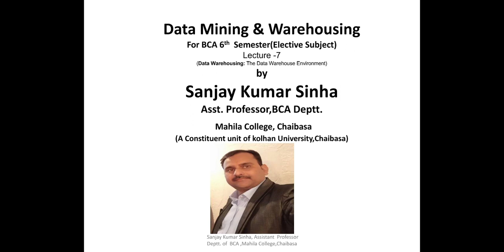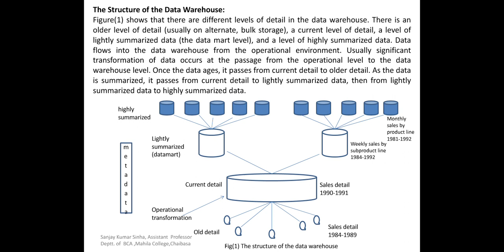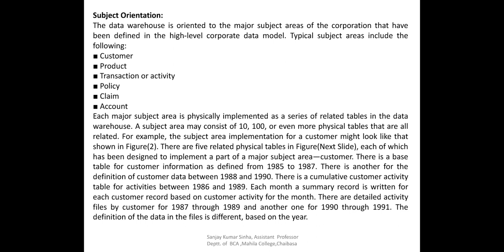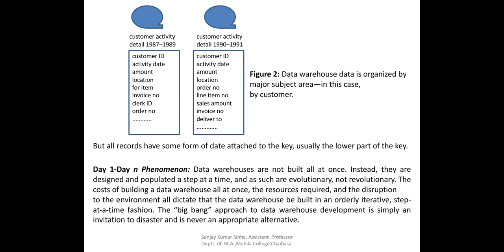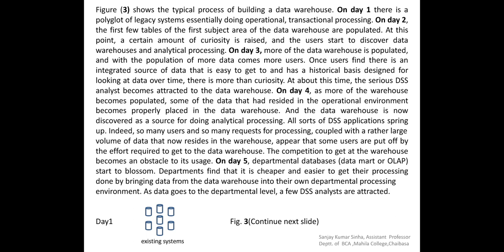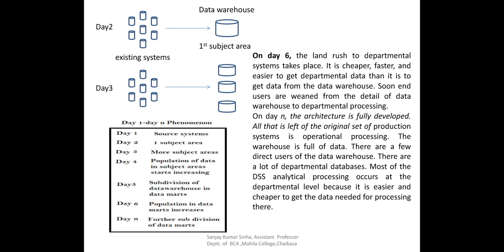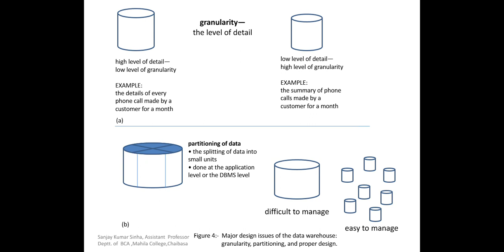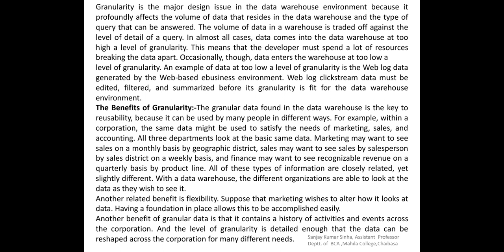Data Mining & Warehousing (The Data Warehouse Environment), BCA 6th Sem, 7th Lecture